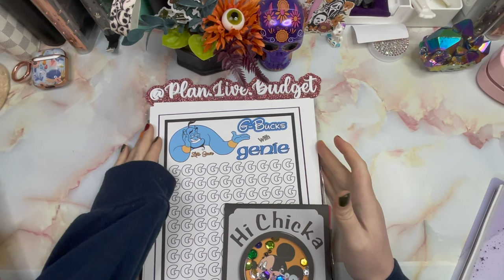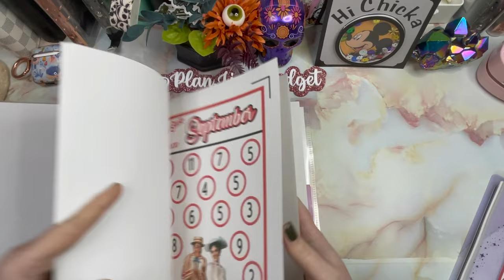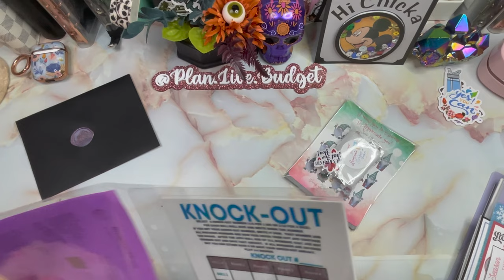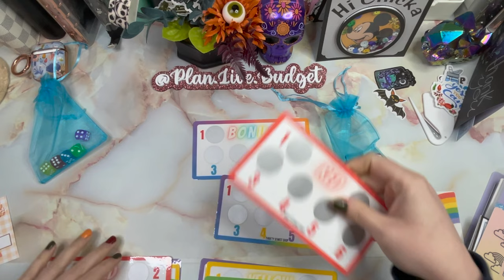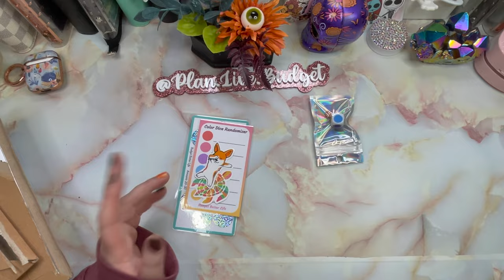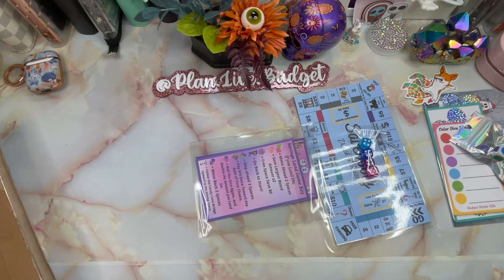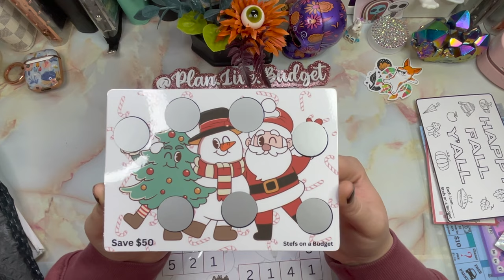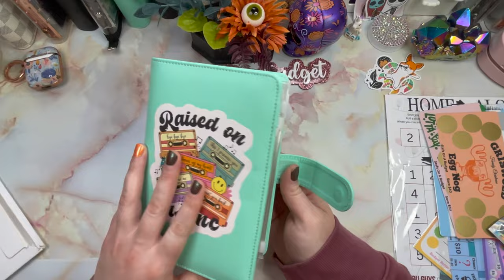It's Happy Mail Time!!! New binder?!?!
Hey squad Hey!!!

It’s a haul video!!! My second favorite type of videos to watch! I love hauls or happy mail videos…. This is how I find new shops to check out lol… let me know if I share a ‘new to you’ shop 
Let’s Connect:

Shops mentioned:
Donna Powered by Creativity (Disney challenges)
Budget with Mama Bear
Budgets n Chaos
Thrifty Sewist Shop
Budget Better Life
Savvy Budgets
Stefs on a Budget
Willow Horror Shop
Planning with Boys

Imperfect foods:
You get $20 off your first order (with $40 purchase) and I get $20…Win Win
Scan your receipts!
Fetch: You get 500 coins and I get 500 coins, when you scan your first receipt! CODE: XHTM9
Save money on Gas:
Upside: get money back on gas and food! You get $0.15/gal cash back when you the app with my code- AR6S2X

Links to shops from this video:
Acrylic rose gold sign (plan.live.budget)
Cash Tray